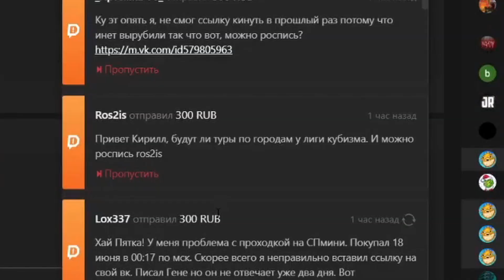будут ли трусы?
научите кирилла читать...